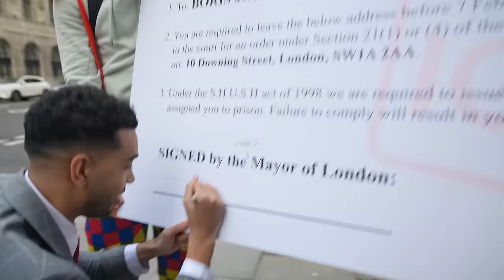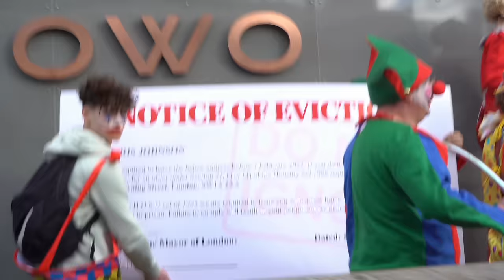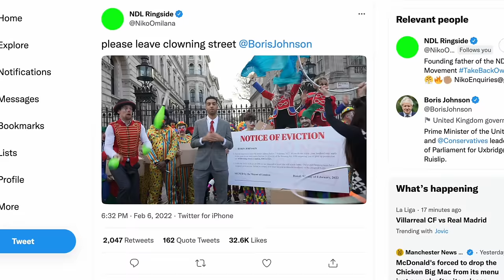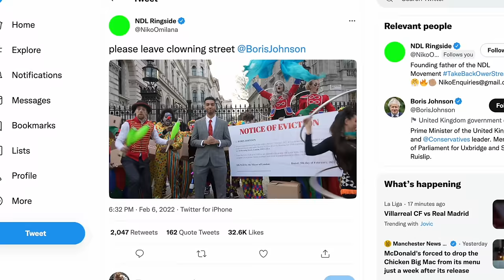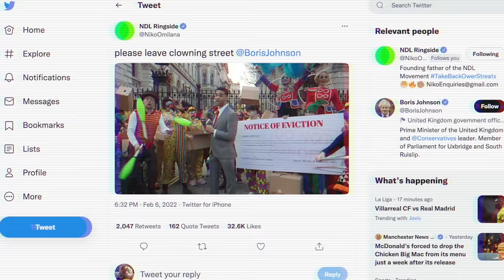Niko Vs The Prime Minister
Its about time i put on my real estate boots, today I rehome downing street as the rent is due and the house no longer belongs to them.